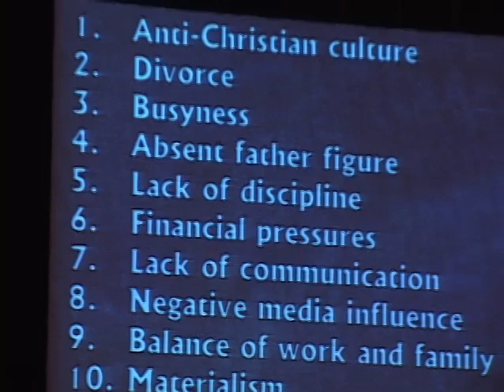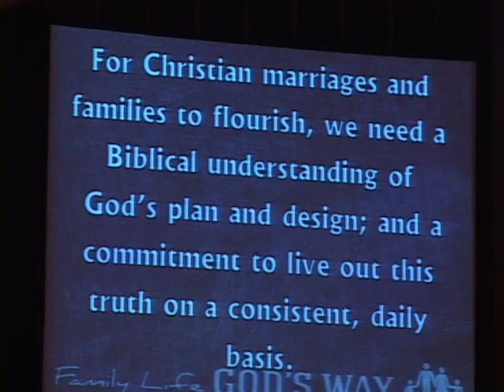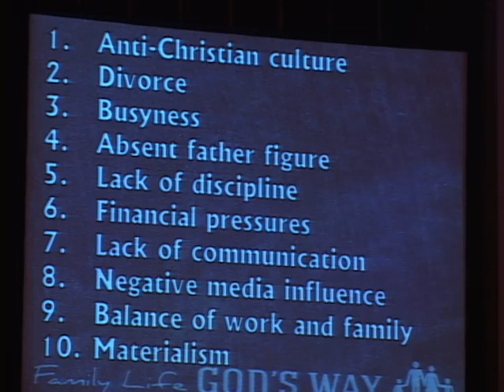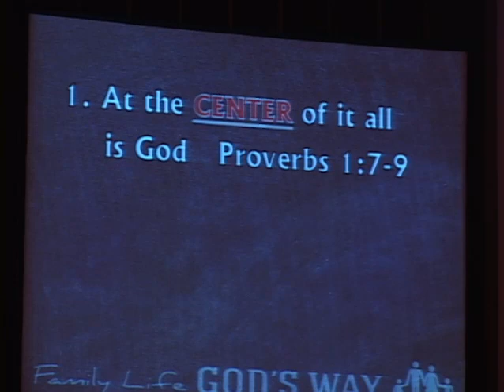Proverbs 1:7-9 - Hope for the Family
Big Idea: For Christian marriages and families to flourish, we need a Biblical understanding of God's plan and design for the home and a committment to live out this truth on a consistent, daily basis.